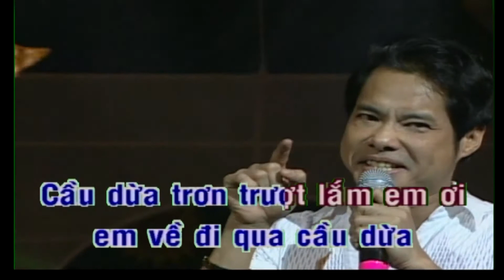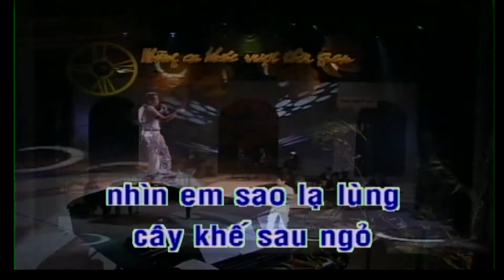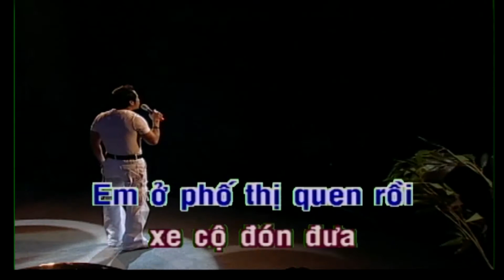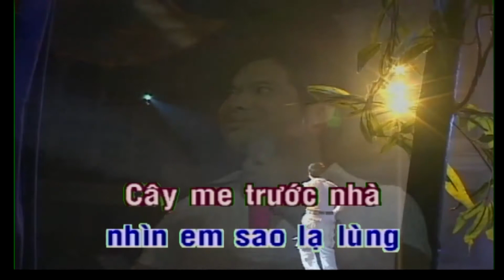CÂY CẦU DỪA - Ngọc Sơn